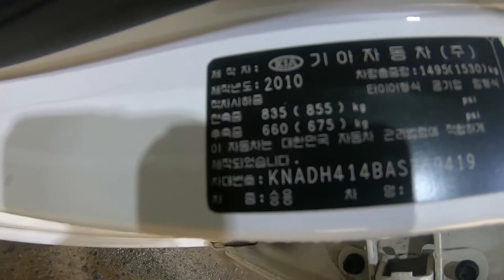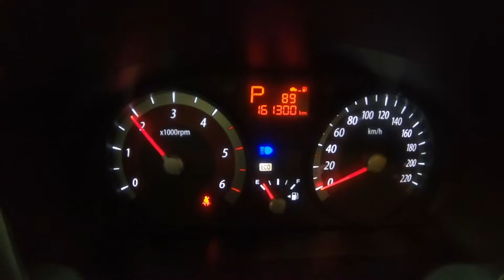2010 Pride KNADH414BAS789419 [Gopro Review]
2010 Pride KNADH414BAS789419

gopro
kafs trading
인천폐차사업소
Auctionwini